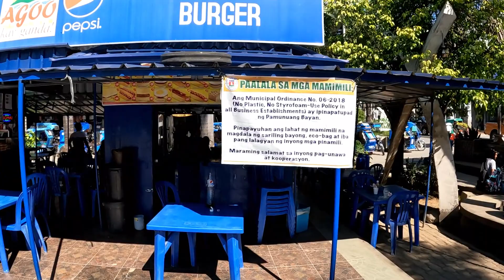Agoo, La Union - 🏡🏡🏡Town Square أجوؤو - ساحة المدينة😍😍😍